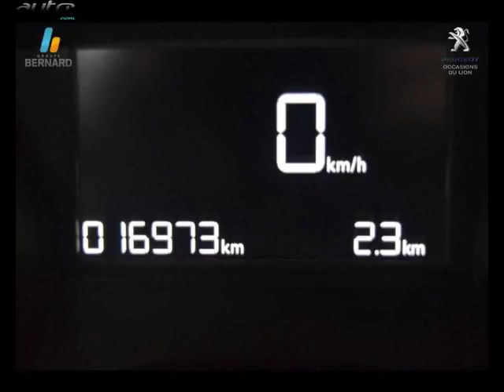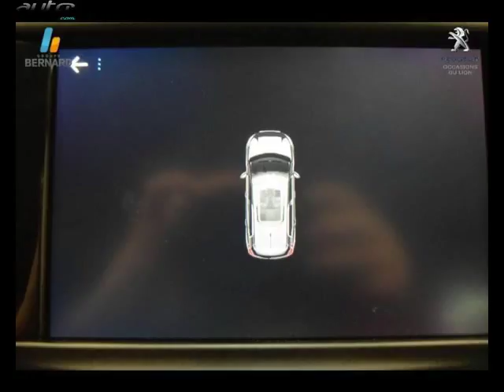Peugeot 2008 occasion visible à Grenoble présentée par Peugeot grenoble